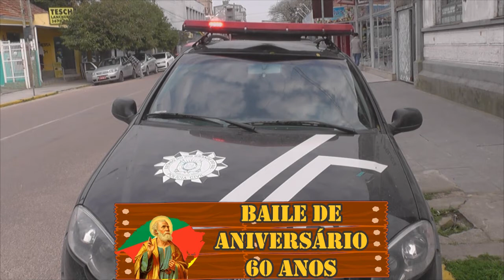MULHER APLICA GOLPE DA ORAÇÃO E ROUBA IDOSOS EM TAPES